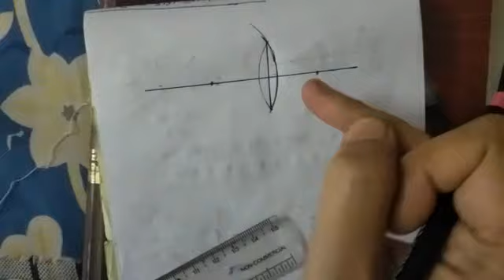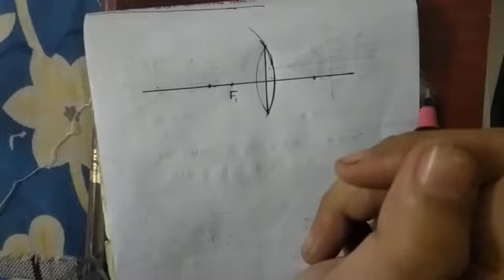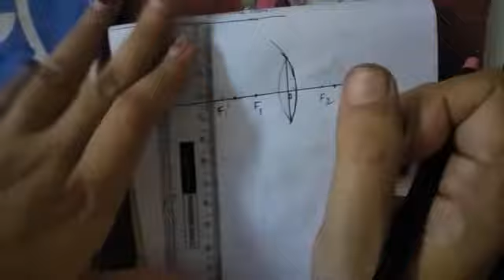দশম শ্রেণি-আলো-উত্তল লেন্সের দ্বারা বস্তুর সদ,অবশীর্ষ ও খর্বকায় প্রতিবিম্ব গঠন